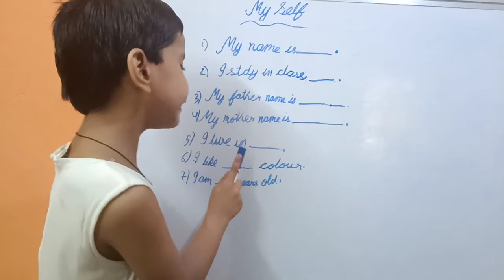Class 2 My self cbse/ncert/up board || by the teacher of your age